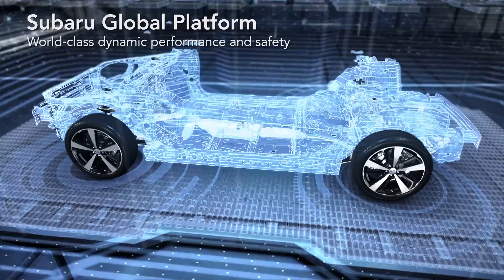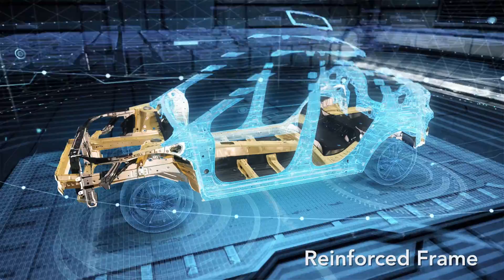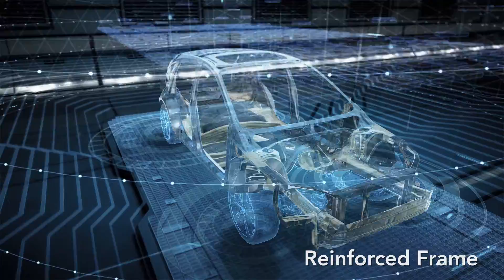Impreza Ground Up